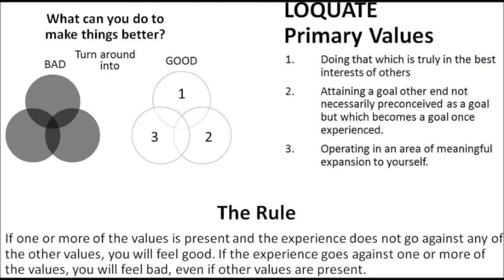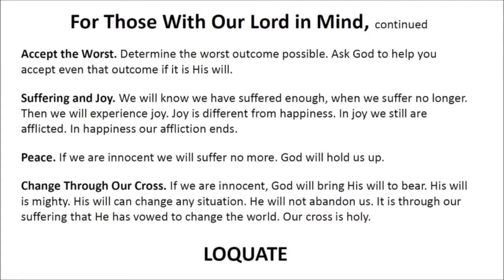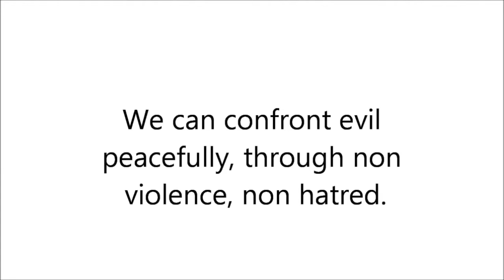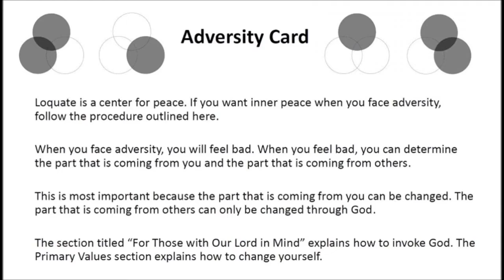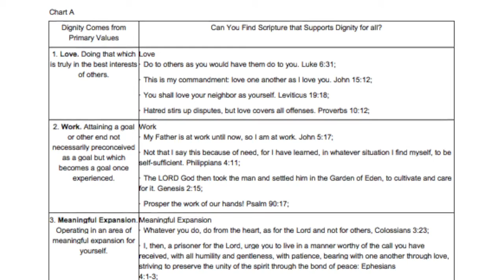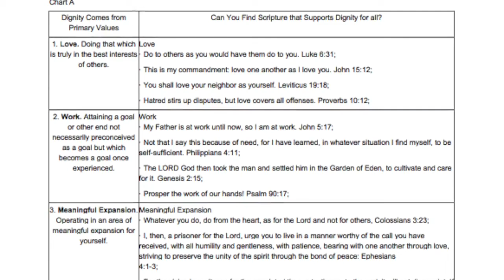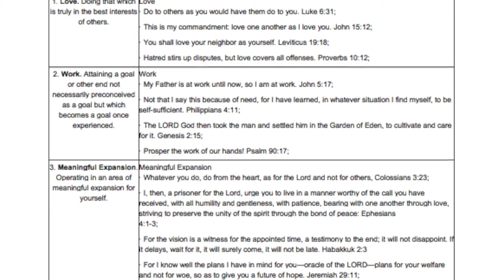Small Group discussion questions Set 3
Small Group discussion questions Set 3. Cultural Challenge 3-Accept life’s greatest challenges, Spiritual breakthrough 3-Moment by moment accept life’s greatest challenges, or crosses. If moment by moment you never leave that which you value the most, you will never leave your path to that which you value the most. Can you share an example of accepting one of life’s greatest challenges? What did you do to stay on your path to that which you value the most? This spiritual breakthrough video includes a Smart ® Retreat Catholic response.